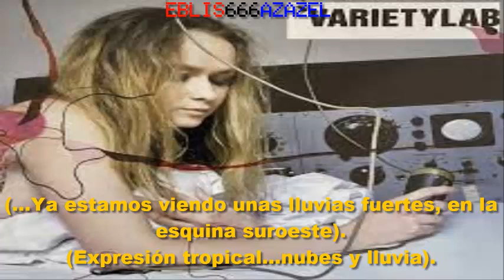Variety Lab — London in the rain [Remezcla Eblis Azaze] (subtitulada).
Información de la versión original:
Álbum: Providence.